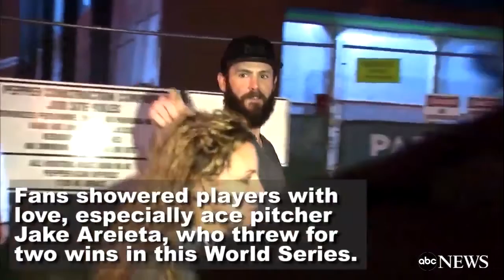World Series Champion Cubs Return Home to Chicago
Chicago Cubs Return Home | Fans lined the streets near Wrigley Field to see the Chicago Cubs bring the World Series trophy home to Chicago for the first time .

The Cubs have returned home to cheering fans in Chicago hours after knocking off the Indians in Cleveland to win their first World Series in 108 years. (Nov.

Cubbies Win! World Champion Chicago Cubs return home after winning World Series!

World Series champions Chicago Cubs return home to Chicago World Series champions Chicago Cubs return home to Chicago.